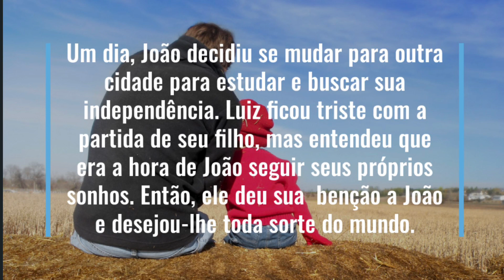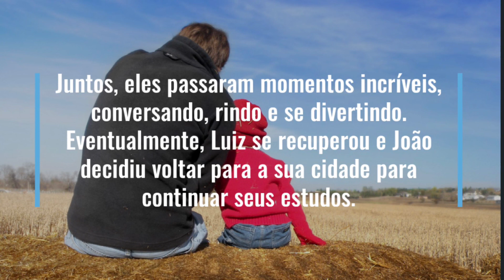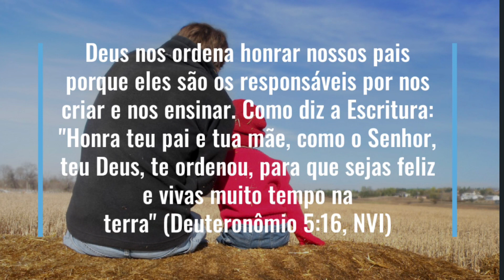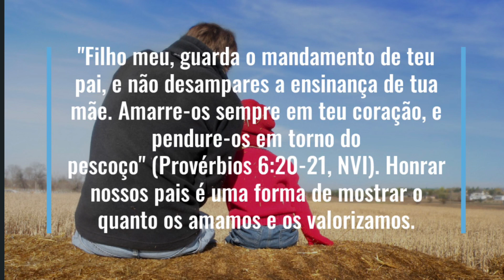HONRANDO PAI E MÃE - MEDITAÇÃO DIÁRIA